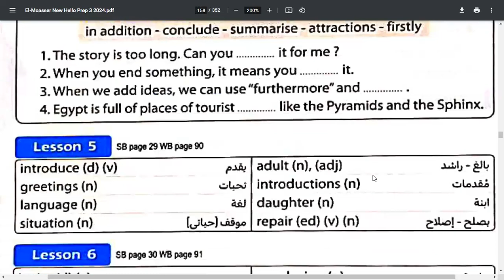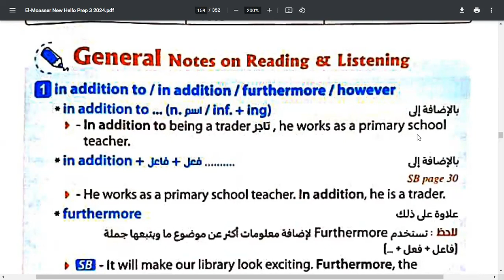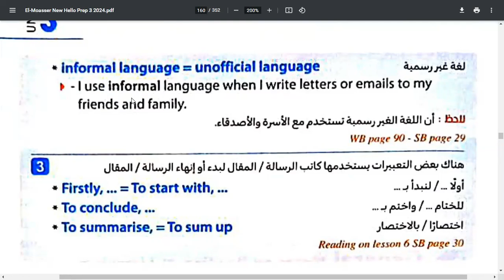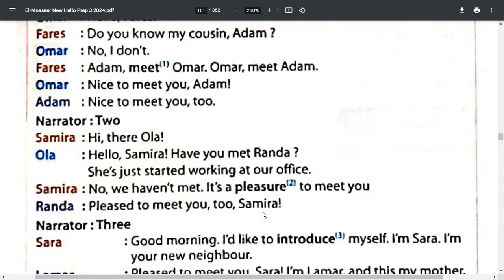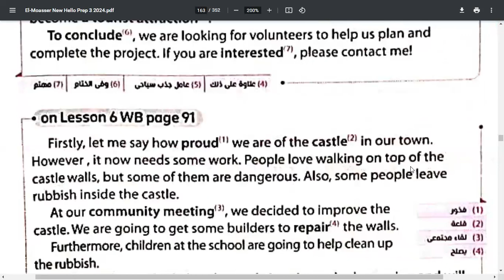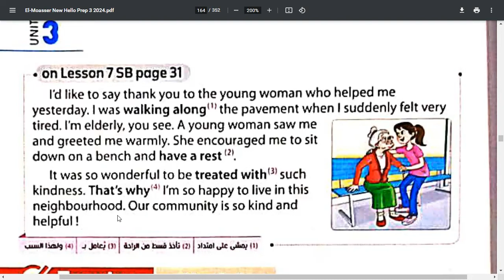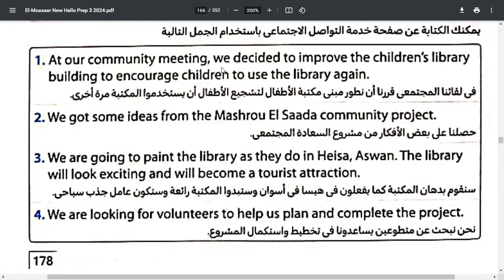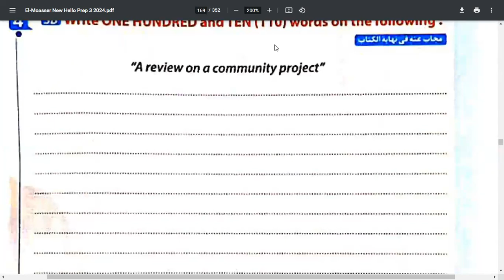New Hello 3 | Unit 3 | Lessons 5 & 6 | منهج الصف الثالث الإعدادي | الترم الأول